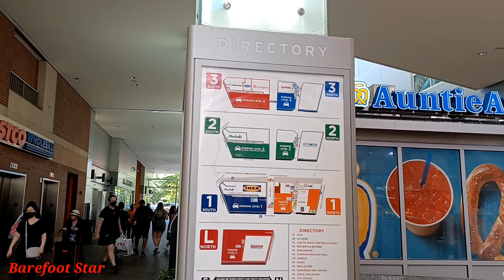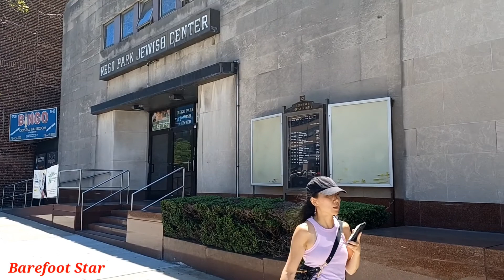New York Walk Tour New York "Shop-Wine-Dine" @ Rego Park, Queens, New York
Sunny Holiday Walk Tour New York Exploring Commercial Areas "Shop-Wine-Dine" of Rego Park, Queens, New York. Featuring Rego Center, Junction Blvd. and Queens Blvd.